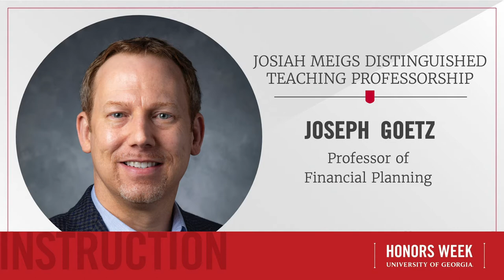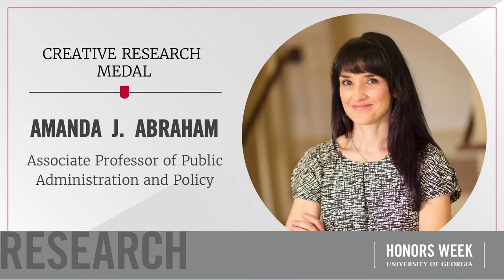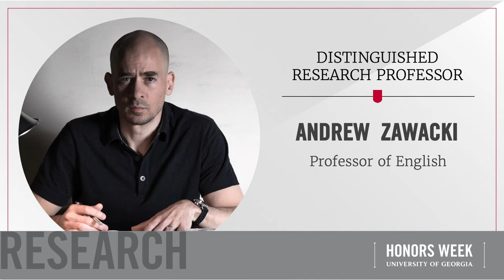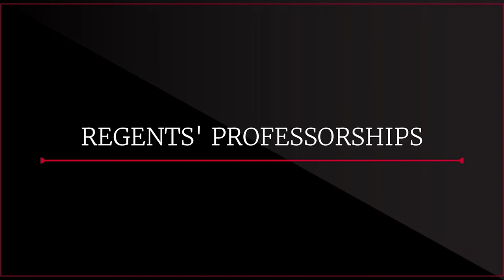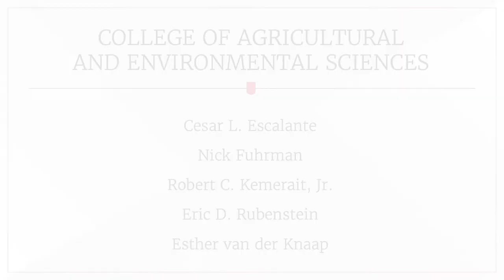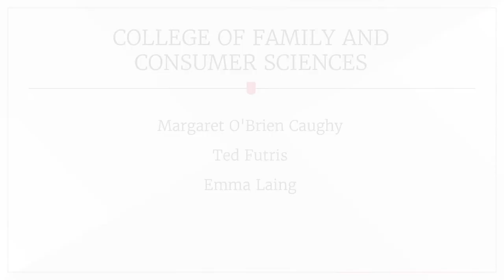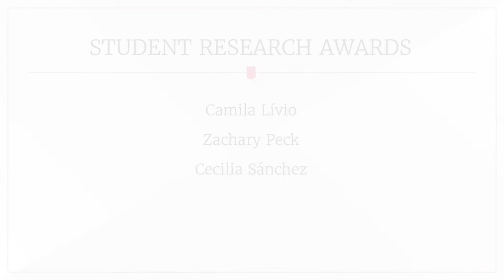Virtual Celebration of Academic Excellence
The University of Georgia celebrates Honors Week 2021 with a Virtual Celebration of Academic Excellence.

Honors Week is an annual UGA tradition that dates back to the 1930s, when then–Chancellor S.V. Sanford dedicated a day to recognize outstanding students.

Hosted by the Office of the Senior Vice President for Academic Affairs and Provost, the Virtual Celebration of Academic Excellence will honor the winners of the 2020 – 2021 awards for teaching excellence, research and public service.